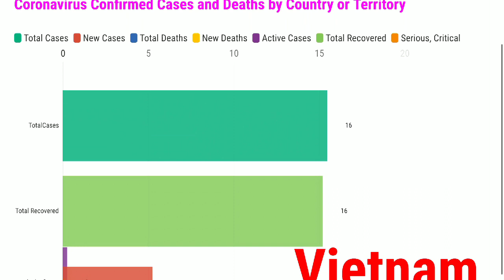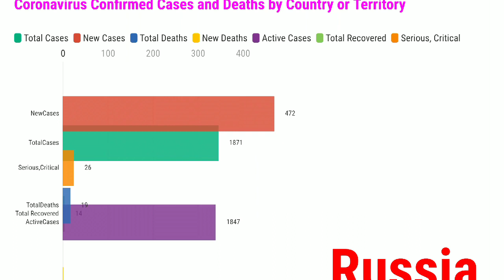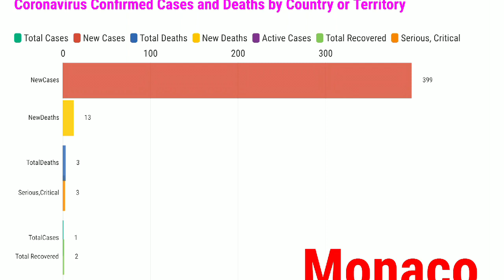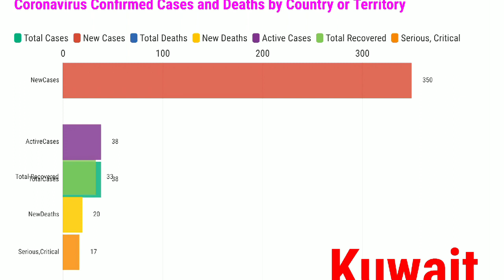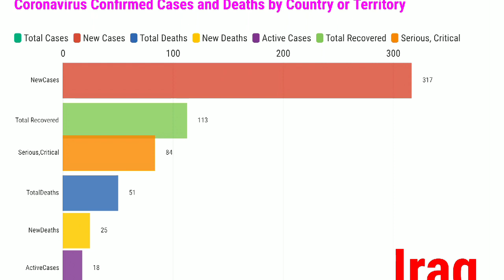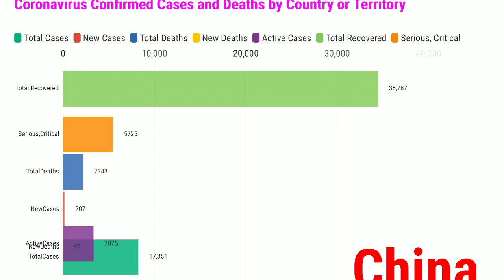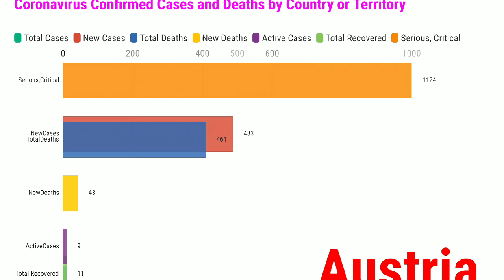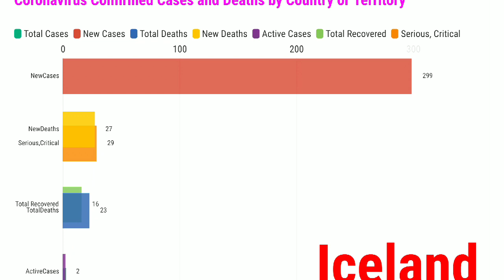Coronovirus Country Wise Affected Cases Data | Coronavirus Update March 2020